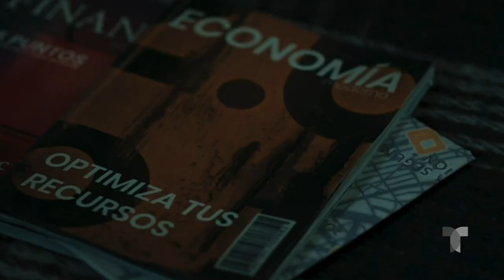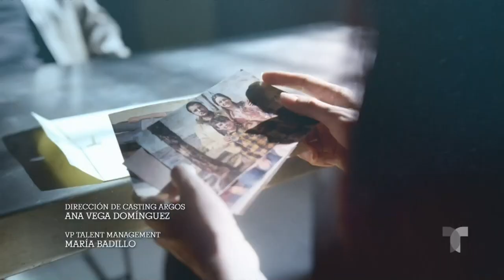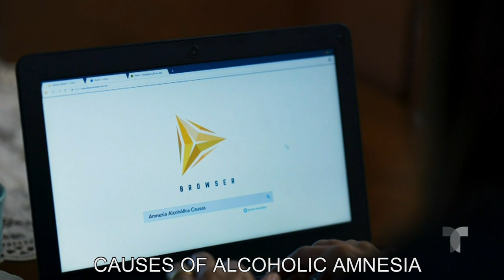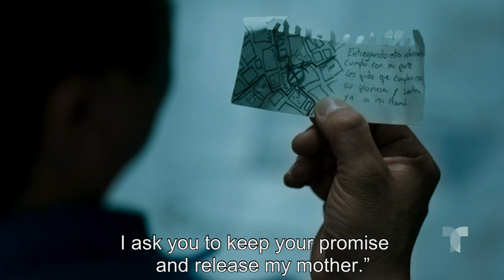Enemigo Íntimo 2 | Episode 16 | Telemundo English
Official video of Telemundo Content Enemigo Íntimo. Alicia sends important information to the Habanero. Don Jesús organizes an operation to attack the Roxana's winery and steal the hidden treasure of the Mil Cumbres cartel. Watch the entire episode on the Telemundo app and Video On Demand.